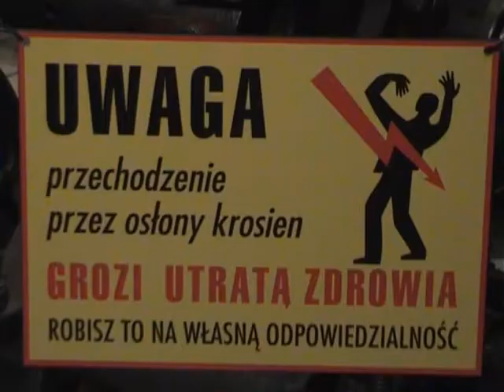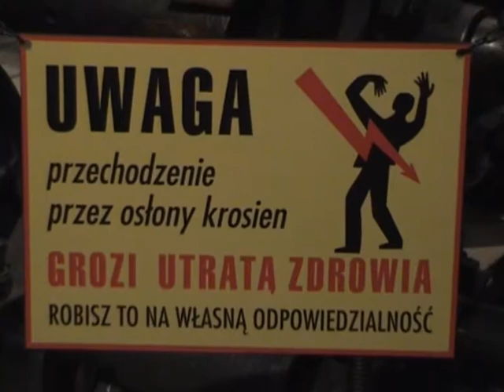Samokhin Band - Ekshibicjonista ( Ru ) -Brigada S эксгибицоинист (ruskij rock)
koncert: Samokhin Band - Kryminalna Rosija
miejsce: Klub Punkt& Radio Luxembourg
Warszawa ul, Górczewska 67
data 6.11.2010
start godz. 20.00
bilety: 20/25 pln
+ after party: Disco Partizani
cover Бригада С